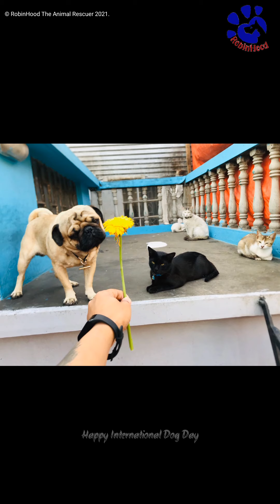happy international Dog 🐕 day ❣️